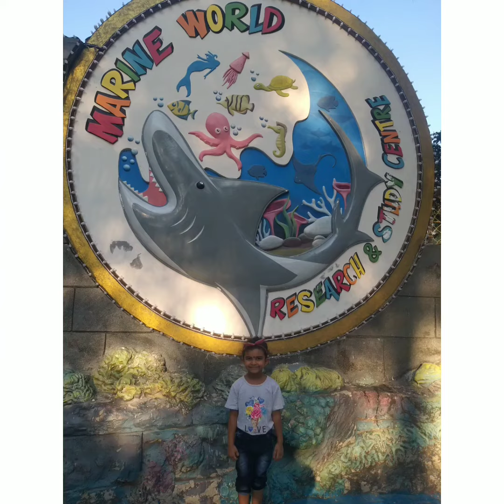ഇന്ത്യയിലെ ഏറ്റവും വലിയ Public Aquarium🐋🐬|marine world |Chavakkad|Nichus happiness 🎉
Chavakkad marine world
ഇന്ത്യയിലെ ഏറ്റവും വലിയ അക്വാറിയത്തിലെ അതിമനോഹരമായ കാഴ്ചകൾ കാണാം. 😳🐬🐋🐳🐟